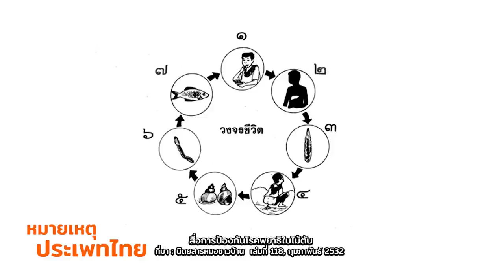แมวในเรือนจำและชาติพันธุ์นิพนธ์หลากสปีชีส์ | หมายเหตุประเพทไทย EP.237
ชานันท์ ยอดหงษ์ พูดคุยกับรวิวรรณ รักถิ่นกําเนิด นักศึกษาปริญญาโทด้านมานุษยวิทยา มหาวิทยาลัยธรรมศาสตร์ เริ่มต้นในประเด็นที่เธอกำลังศึกษาถึงบทบาทของแมวและผู้ต้องขังในเรือนจำ ผ่านมุมมองแบบชาติพันธุ์นิพนธ์หลากหลายสายพันธุ์ หรือ multi-species ethnography ที่เริ่มเป็นแนวทางการศึกษาสำคัญในทางมานุษยวิทยาโดยเฉพาะมานุษยวิทยานิเวศน์ ที่ทำให้เห็นว่าอารยธรรมของมนุษย์สร้างขึ้นมาได้โดยไม่ปราศจากสิ่งมีชีวิตอื่น เช่นเดียวกับที่รั้วเรือนจำไม่สามารถกั้นแมวออกจากผู้ต้องขังได้

ทั้งนี้มุมมองแบบชาติพันธุ์นิพนธ์หลากหลายสายพันธุ์ ยังช่วยทำให้เห็นการทำงานของรัฐ เครือข่ายทางสังคม ผ่านมุมมองของสิ่งมีชีวิตต่างๆ ตั้งแต่การเก็บเห็ดมัตสึทาเกะกับการทำงานของระบบทุนนิยมโลก นโยบายกำจัดยุง และบทบาทภาครัฐที่นิคารากัว จนถึงชีวอำนาจ (Biopower) ผ่านแคมเปญป้องกันโรคพยาธิใบไม้ตับในภาคอีสาน ฯลฯ